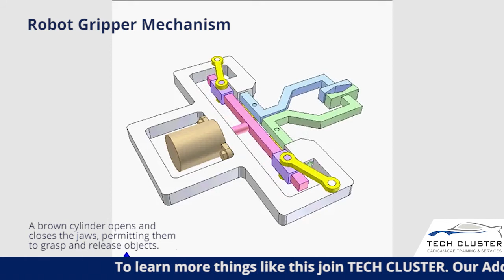TECH CLUSTER Presents Robot Gripper Mechanism Design on Creo Parametric !!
"Tech cluster" is a group of Company Engaged in Corporate Training , Placement & Project Handling.
We are Providing Training on Practical basis with Industrial concepts.
Get Demo for any Designing Software (Online/Offline)
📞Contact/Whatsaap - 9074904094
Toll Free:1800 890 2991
Learn (Online/Offline)
Gain Opportunities like -👉 Internship / Placements 👨‍💼👉 Live Project Training 📈
👉 Training on Autocad/Creo/Solidworks/Catia/Unigraphics NX/Ansys/3D Printing & more... 👨‍💻
👉 Training on Autocad/3Ds MAX/Revit/Staad Pro/Google Sketchup/MS Project/3D Printing & more... 👨‍💻

To learn more things like this join Tech Cluster.